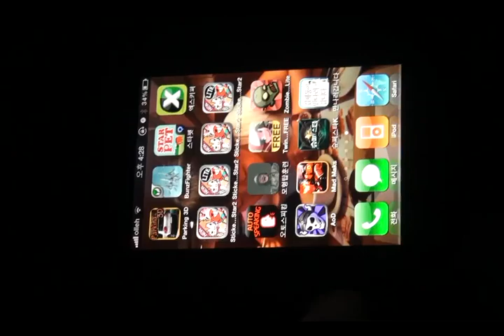Super Star K Mobile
가슴 벅찬 감동의 스토리가 살아 숨쉬는
슈퍼스타K 음악들로 즐기는 모바일 리듬게임입니다.